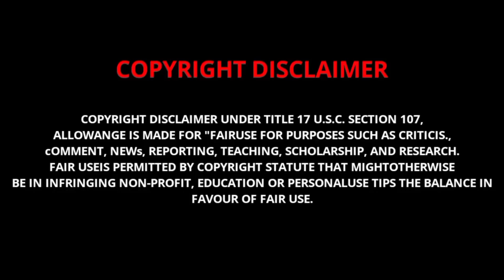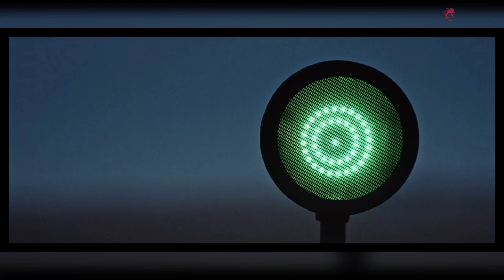The Furies (2019) Explanation in Hindi